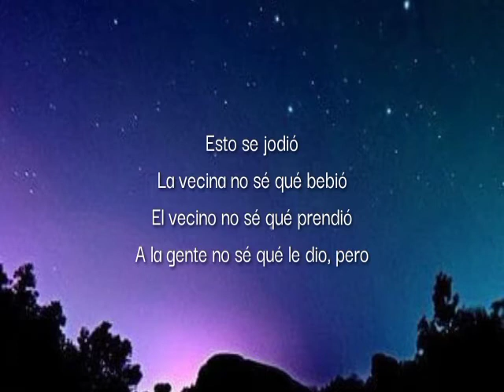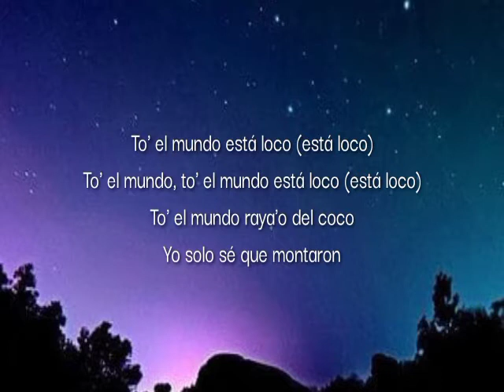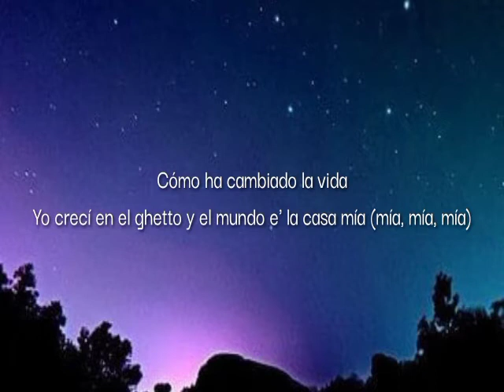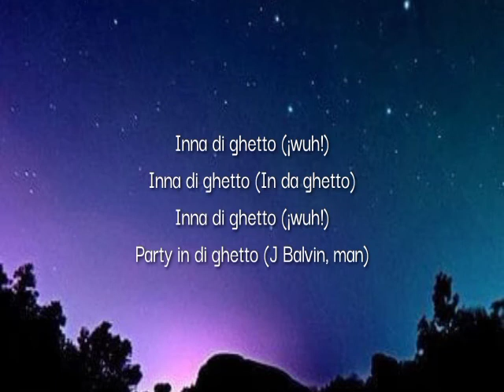J. Balvin, Skrillex - In Da Getto (Lyrics)